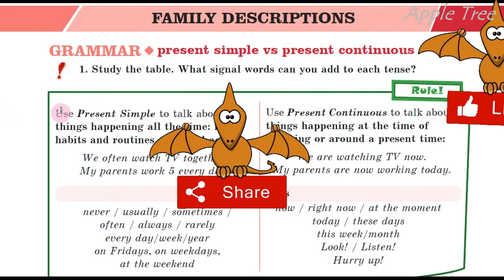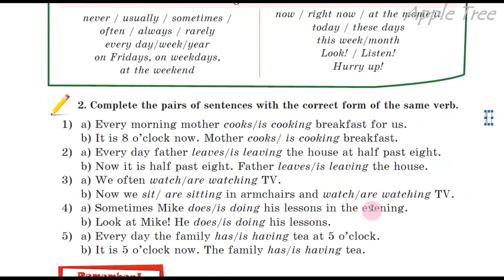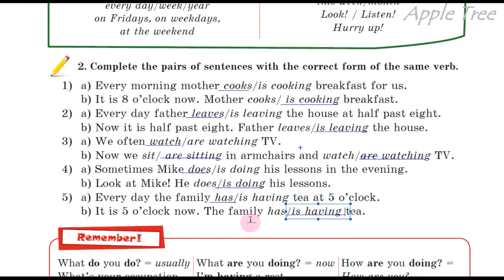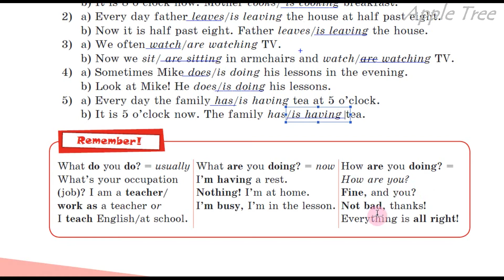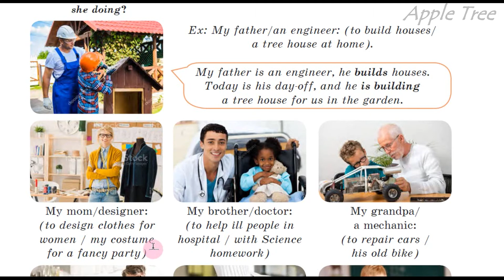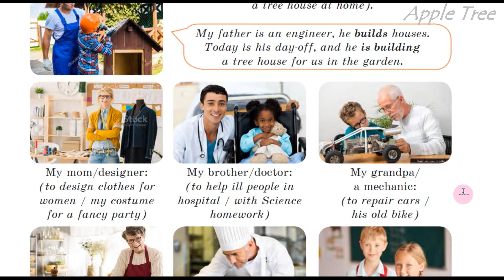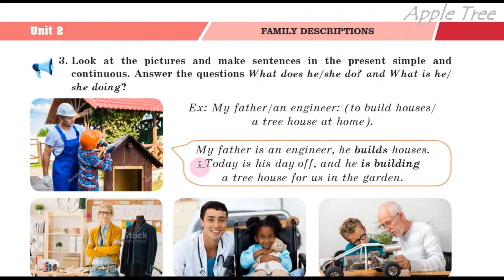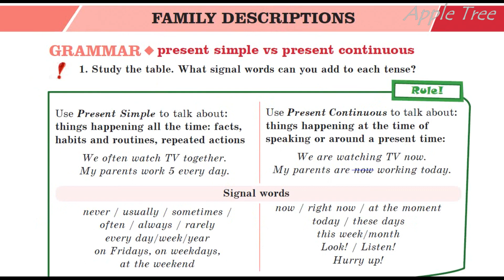Нерсисян 5 НУШ Unit 2 Family & Friends Family descriptions Grammar Ex. 1-4 pp. 76-77 SB